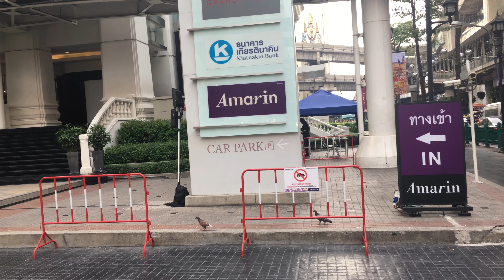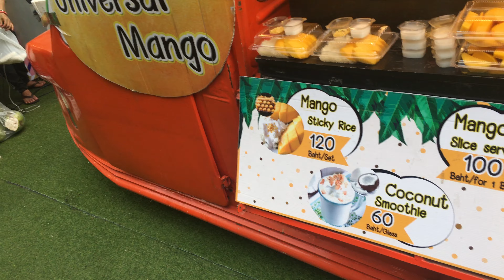アキーラさん散策！タイ･バンコク･BTSチットロム駅近くアマリンプラザ前屋台Amarin plazza in Bangkok,Thailand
タイ･バンコクのBTSチットロム駅近くにある複合商業施設アマリンプラザ。アマリンプラザ前には、屋台が出店おり、飲食ができます。